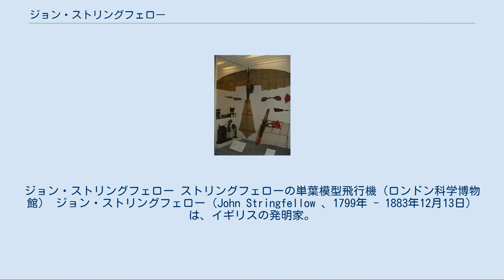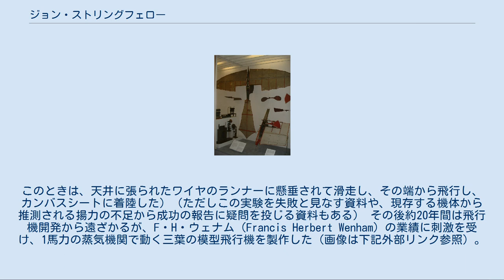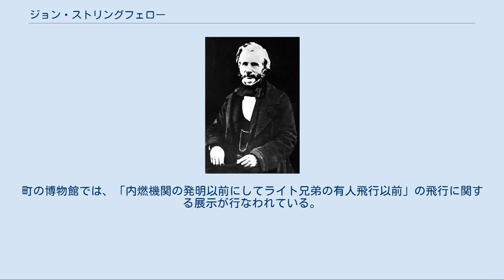ジョン・ストリングフェロー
ジョン・ストリングフェロー ストリングフェローの単葉模型飛行機（ロンドン科学博物館） ジョン・ストリングフェロー（John Stringfellow 、1799年 - 1883年12月13日）は、イギリスの発明家。
ウィリアム・ヘンソンの「空中蒸気車」計画の協力者として知られる。
 イングランドのシェフィールド生まれ。
長じてからはサマセット州チャード（Chard）で、レース編み用のボビンと送り装置の製造を生業としていた。
同地の友人ヘンソンと組んで野心的な国際企業「空中輸送株式会社」を起業した（エジプトや中国のエキゾティックな風景を飛ぶ飛行機のポスターは有名である）。
その努力にもかかわらず、ストリングフェローによる単葉および三葉の実用模型も、ヘンソンによる出力不足の蒸気動力機も、設計に難があった。
2人は世間の注目を集めることには成功したが、「空中蒸気車」実機は未製作のまま計画は頓挫した。
（以上の経緯はウィリアム・ヘンソン#「空中蒸気車」と「空中輸送会社」に詳しい。） ストリングフェローは、ヘンソンが飛行機械開発を断念した後も独自に研究を続け、1848年にチャードの廃工場にて、蒸気機関を積んだ単葉の模型飛行機（右図。翼幅3.2m）をわずか10ft（3m）だが飛ばすことに成功した。
このときは、天井に張られたワイヤのランナーに懸垂されて滑走し、その端から飛行し、カンバスシートに着陸した）（ただしこの実験を失敗と見なす資料や、現存する機体から推測される揚力の不足から成功の報告に疑問を投じる資料もある） その後約20年間は飛行機開発から遠ざかるが、F・H・ウェナム（Francis Herbert Wenham）の業績に刺激を受け、1馬力の蒸気機関で動く三葉の模型飛行機を製作した（画像は下記外部リンク参照）。
これは総重量が16イギリスポンド（約7kg）という軽量さを実現しており、1868年にロンドンの水晶宮における航空博覧会で公開飛行に供せられた（ストリングフェローは200ポンドの賞金を得たという）。
固定翼の動力模型による、史上初の公開飛行であった。
ただし資料によってはこの機体も離陸ができず失敗に終わったとされる。
 チャードのフォア・ストリートには、彼の最初の原始的な機体を象ったブロンズ像が置かれている。
町の博物館では、「内燃機関の発明以前にしてライト兄弟の有人飛行以前」の飛行に関する展示が行なわれている。
ストリングフェローはコンパクトな蓄電池も発明し、特許を取っている（彼の蓄電池は医療目的で使われたごく初期の電池である）。
 ^ 翼型について考察を行ない、史上初の風洞実験を行なう。
また多翼構造を支持。
5葉のグライダーを試験した。
 ^ a b c d 根元智『パイオニア飛行機ものがたり』（オーム社、1996年）p.16-17 ^ First to Fly By Thomas C Parramore, p.46  ^ Guy　R. Williams：The　World　of　Model　Aircraft：Putnam1973p.31 ^ 谷一郎『飛行の原理』（岩波新書、1965年）p.16 ^ a b c ロルフ・シュトレール『航空発達物語（上）』（松谷健二訳、白水社、1965年）p64-65